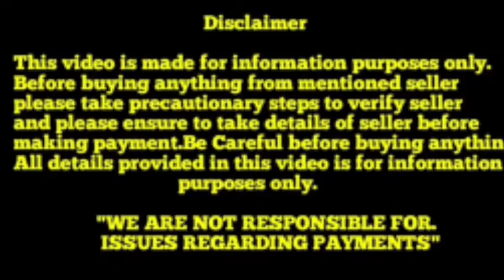Labrador puppies for sale in Telugu||7013182719,9704167858